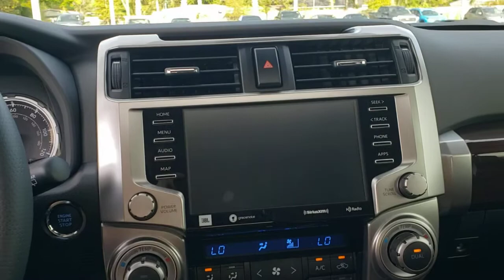2021 Toyota 4Runner Jacksonville Beach, Orange Park, Middleburg, Macclenny, Callahan T212149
Midnight Black Metallic New 2021 Toyota 4Runner available in Jacksonville, Florida at Ernie Palmer Toyota. Servicing the Jacksonville Beach, Orange Park, Middleburg, Macclenny, Callahan, FL area.

Recent Arrival! Redwood Lth. Black 2021 Toyota 4Runner Limited 4.0L V6 SMPI DOHC